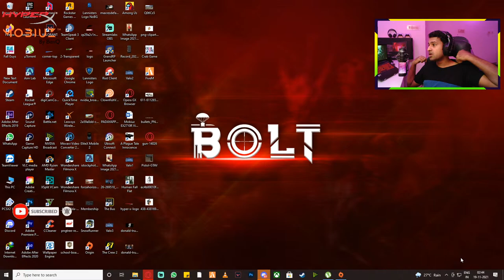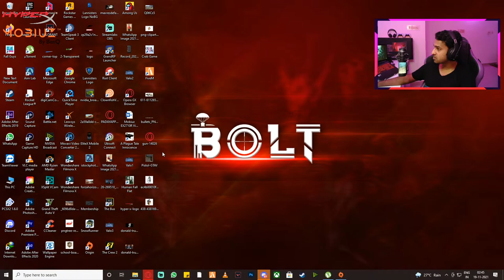🔴 Padayappa Vitting Kai In Paambu Putthu | GTA5 RP Tamil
HyperX Amazon store

PC Specifications:

Motherboard: MSI B450 Gaming Pro Carbon Max WiFi
Processor: AMD Ryzen 7 3700x
RAM: Corsair DDR4 32GB 3200mhz RGB Vengeance
GPU: MSI RTX 2070 Super Ventus 8G OC
SSD: WD SN550 BLUE 500GB Nvme M. 2SSD
Storage: Kingston SSD 960GB (SA400)
PSU: Cooler Master Mwe Gold 650w Fully Modular
UPS: APC 1.1Kva (BX1100C-IN)
Monitor: MSI Optix 24" Gaming Monitor (G241) X 2
Keyboard: HyperX Alloy Origins Core Aqua Switch